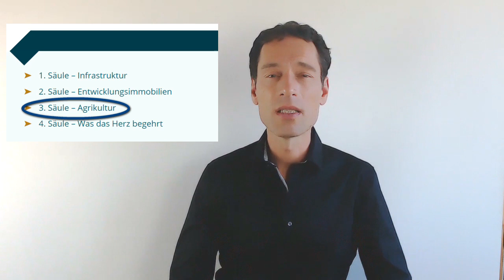Sofortrente oder Einmalzahlung – was ist lukrativer? Rentenversicherungen bewerben lebenslange Rente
Sofortrente oder Einmalzahlung – was ist lukrativer?

Da gibt es Leute mit 100.000 € und da gibt es Rentenversicherungen, die die 100.000 € gerne hätten und dem Anleger diesen Betrag gerne als Rente häppchenweise (z.B. monatliche Sofortrente) auszahlen würden, lebenslang. Die Versicherungen werben dabei mit einem kleinen Wort, dass bei vielen gerade in unseren Breitengraden den Verstand herunterfahren lässt: Nämlich mit dem Wörtchen garantiert. Dabei ist hier nur eins garantiert...

Wohlstandsbildner - Beruhigt. Glücklich. Frei.

Andreas Ogger